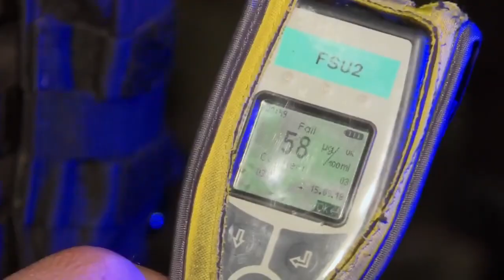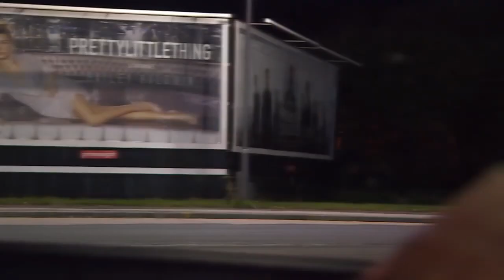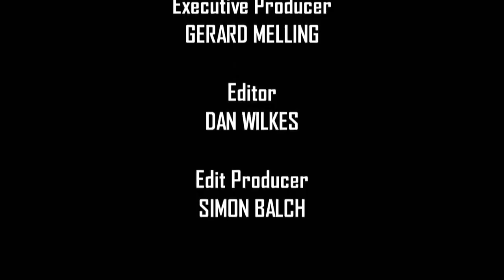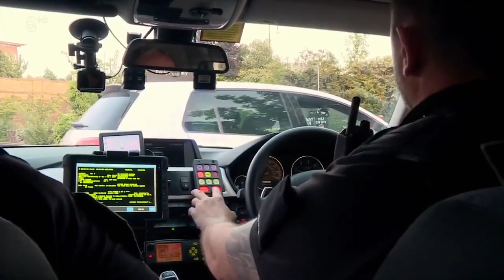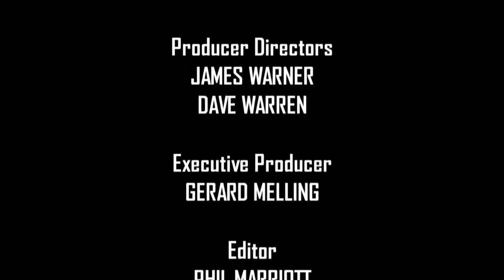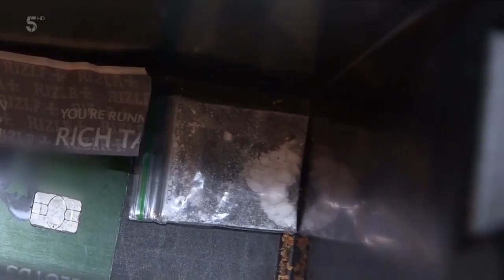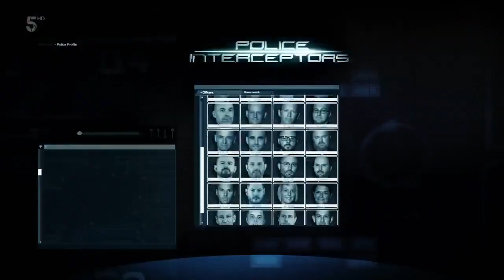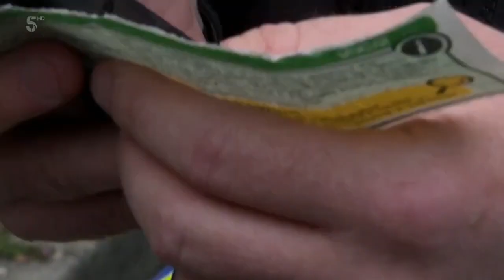[NEW] Police Interceptors Season 2024 👮👮 Season 16 Episodes 15 👮👮 Police Interceptors Full Episodes